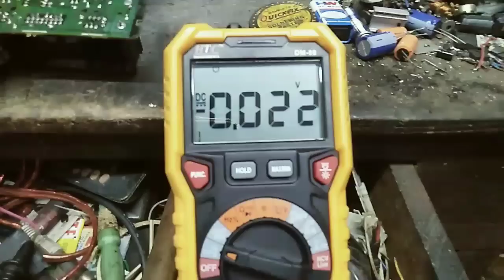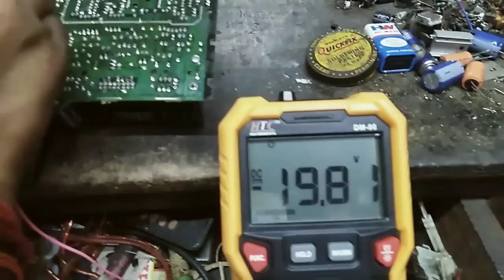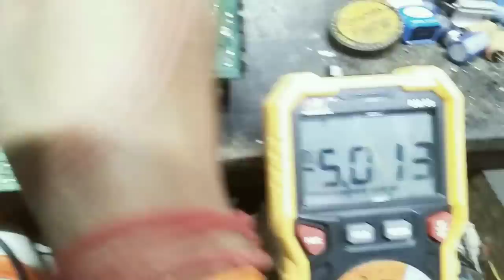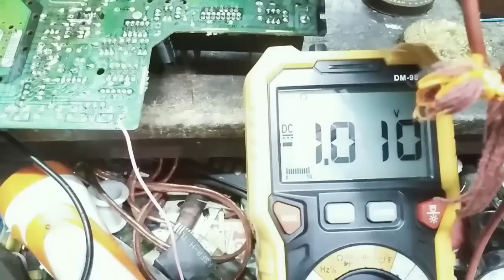Philips tv Driver supply drop./ Driver supply resistance Over heat./ Standby problem in crt tv.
@TarangaElectronic  Standby problem in crt TV. Driver transistor supply drop. Driver supply resistance Over heat. Tv repair Hindi.
Philips tv, Videocon tv, Sansui tv, Akai tv Pcb. 👉💥 New information - Tv repairing hindi.

Video link 👇
👉Horizontal section 1600 V, 2KV pf details.